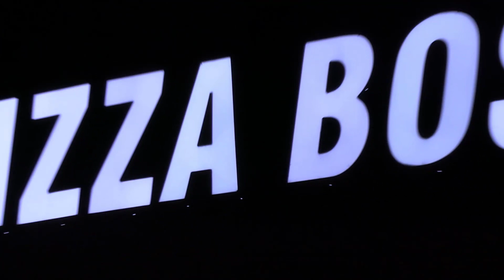Pizza Boss Venice | Chicago Pizza in Venice | Venice Florida Pizza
4260 S TAMIAMI TRAIL, VENICE, FL.